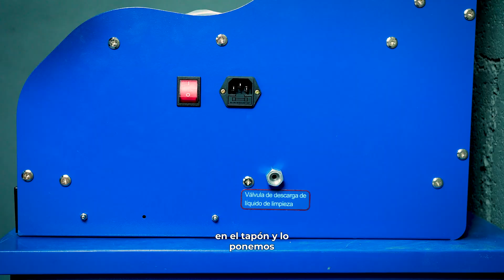Armado del Laboratorio de Inyectores Hantec GDI y Piezoeléctrico de 6 Probetas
En este video, realizamos el unboxing y armado del Laboratorio de Inyectores Hantec de 6 probetas, diseñado para pruebas de inyectores GDI y piezoeléctricos. Con tecnología avanzada, este equipo optimiza la eficiencia en el diagnóstico de sistemas de inyección de vehículos modernos. ¡Ideal para talleres que buscan calidad y precisión!